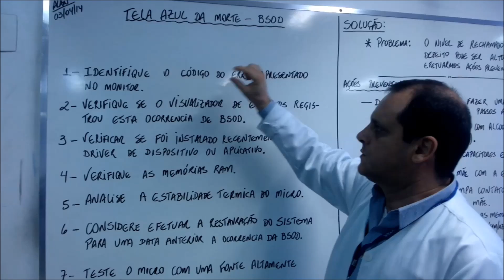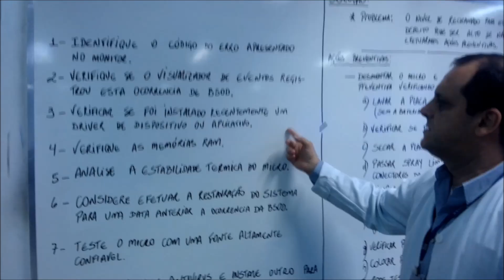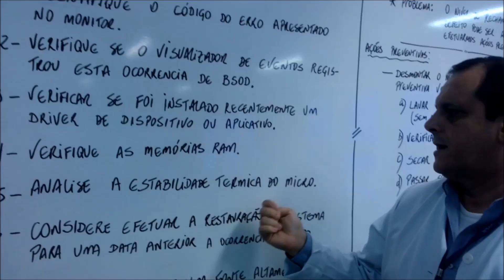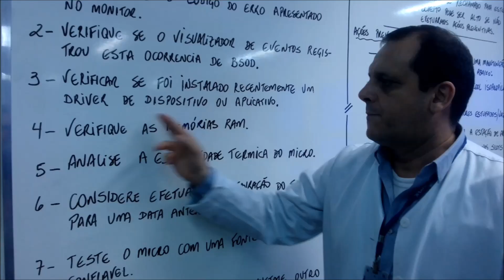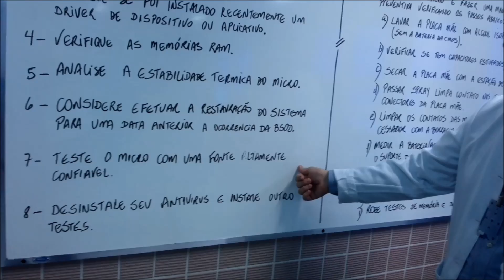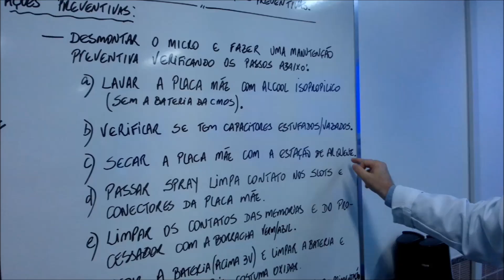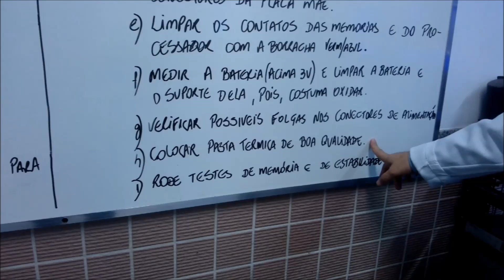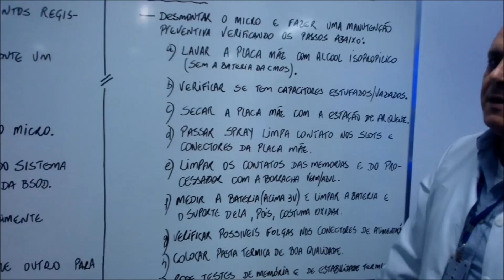Tela azul da morte: Soluções Básicas - Teoria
Soluções básicas para solucionar tela azul da morte - material complementar na apostila " Analise de defeitos em micros"